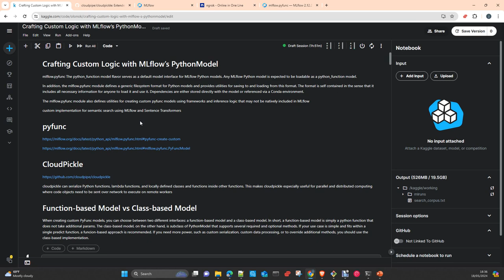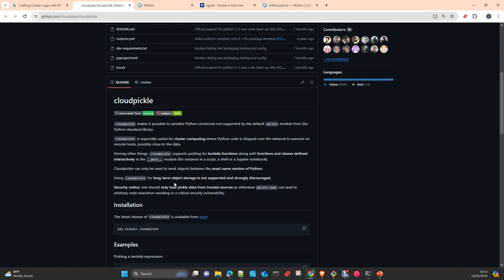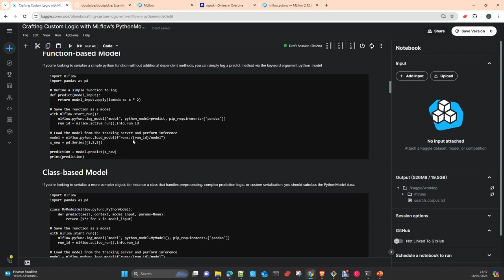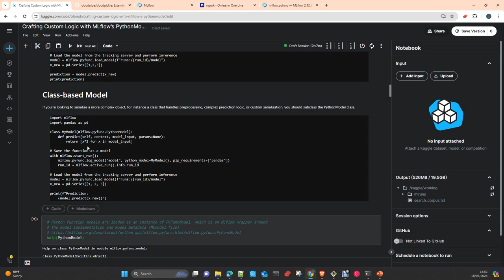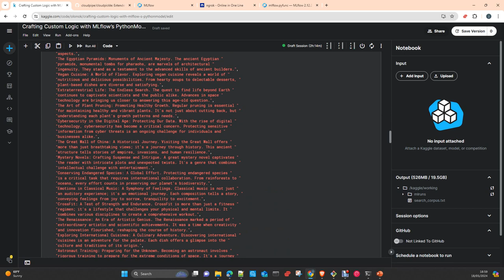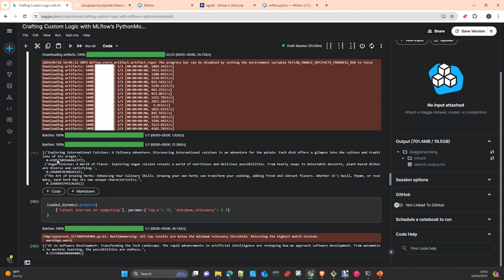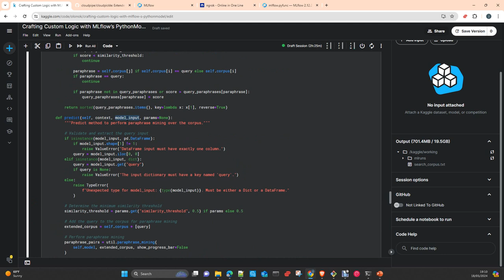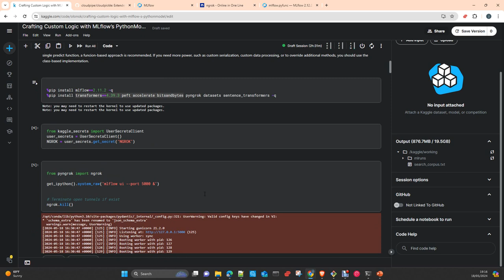MLOps MLFlow: Crafting Custom Models usando Python Model y pyfunc Español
MLOps MLFlow:  En este vídeo te mostrare como crear tu propio modelo con Python model y pyfunc, sa;varlo al artifact store de MLFlow y luego hacer inferencia con el